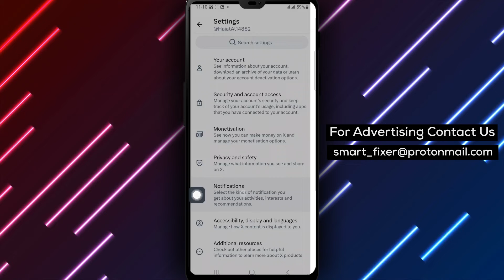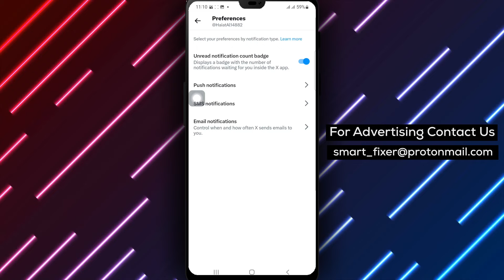How To Disable Spaces Notifications In X - Full Guide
Learn how to disable Spaces notifications in X with our step-by-step guide. Take control of your notification settings and minimize interruptions from Spaces updates. Follow these simple steps to disable Spaces notifications:

1. Open X.
2. Tap on the account icon from the top right corner.
3. Tap on "Settings and Support" to open a drawer.
4. Tap on Setting and privacy.
5. Tap on "Notifications" and tap on "Preferences."
6. Tap on "Push Notifications."
7. Disable "Spaces."

By following these steps, you can easily turn off Spaces notifications in X and enjoy a more focused and uninterrupted experience.